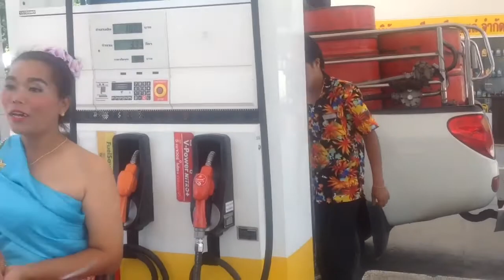СОНГКРАН / НОВЫЙ ГОД В ТАИЛАНДЕ